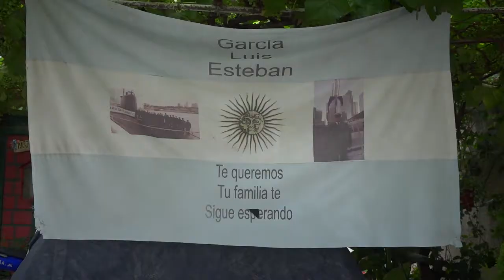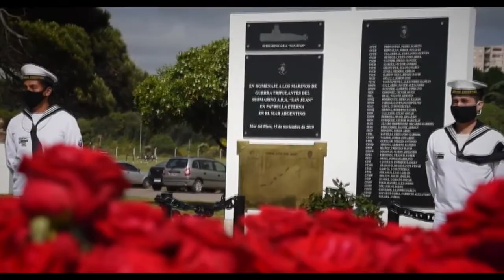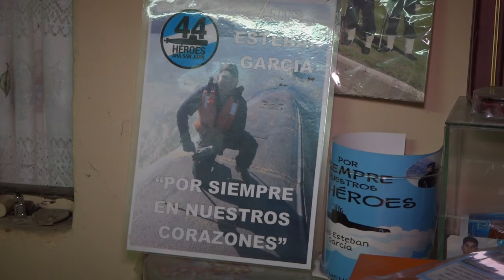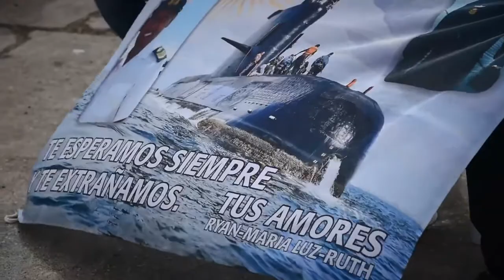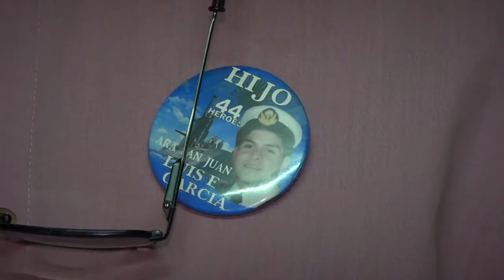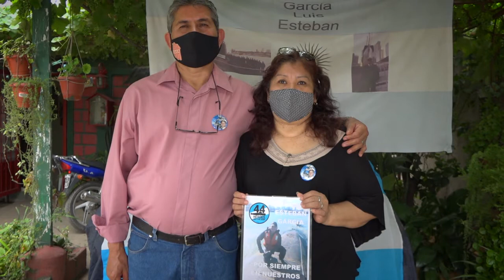A tres años del hundimiento del ARA San Juan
Familiares de los marinos tucumanos claman por justicia.